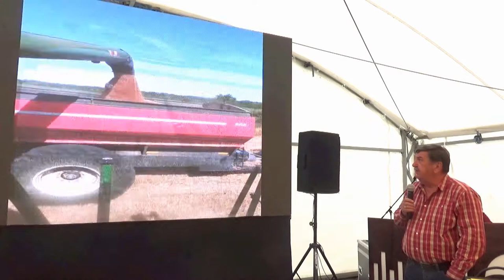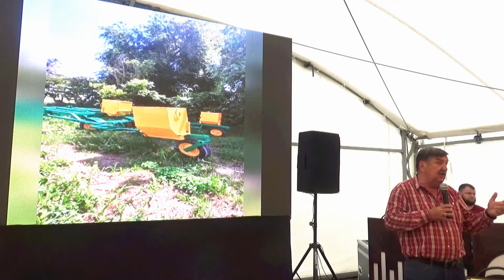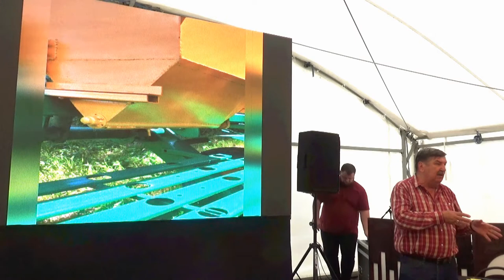Новое техническое решение для внесения приманки для мышевидных грызунов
«Практический опыт работы техникой для прямого посева от компании John Deere и новое техническое решение для внесения приманки для мышевидных грызунов» Ширяев Сергей Андреевич, генеральный директор хозяйства ООО «Кавказ» (4 000 га), Ставропольский край

По пути «высокого среза» пошло ООО «Кавказ» (Кировский район Ставрополья), где ноутил практикуют уже десять лет.

– Я понимаю, что лучше всего очёс, но пока сложно купить достойную жатку, – рассказал гендиректор хозяйства Сергей Ширяев. –  Пока работаем обычной жаткой, но на ней можно электронно регулировать высоту среза, и этого нам достаточно. Сеем по такой стерне монодисковой сеялкой, в наших условиях работает только монодиск. Такая проблема, как заминание, была, но мы пять последних лет пользуемся деструкторами растительных остатков – и все недостатки монодиска ушли. Сейчас мы сеем и рапс, и лён – и всё растёт.

Среди вредителей славу непобедимых в Ставропольском крае завоевали, конечно, мыши. Сергей Ширяев говорит, что разбрасыватель отравленного зерна сработал не очень эффективно, и причина – в повадках грызунов, которые приходят обедать туда, где поели в прошлый раз. Устройство для раскладки приманки в ООО «Кавказ» сделали самостоятельно: к бункеру СУПН прикрепили спиральный высевающий орган, поставили цепи от мопеда и велосипеда… В общем, соорудили механизм, который через каждые восемь метров узкой полоской кладёт отравленную биопрепаратами приманку. За ночь агрегат делает 300 гектаров – это быстрее и эффективнее, чем разбрасывать отраву или раскладывать по норам. А если зерно ещё и покрасить, можно быть спокойным, что его не съедят птицы.

***Партнёры***